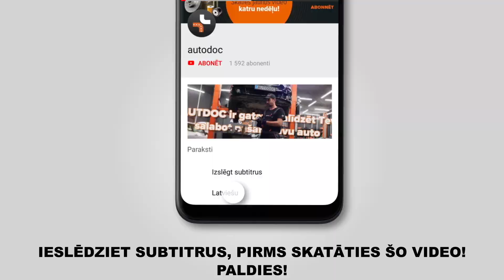Kā nomainīt gaisa filtrs PEUGEOT 307 SW [AUTODOC VIDEOPAMĀCĪBA]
Kā nomainīt gaisa filtrs AUDI A4 4 (8K2) 2.0 Universālis 2002–2009 [AUTODOC VIDEOPAMĀCĪBA]

Gaisa filtrs uz PEUGEOT 307 Estate (3E) (03.2002–12.2009) / PEUGEOT 307 Hatchback (3A/C) (08.2000–04.2012) / PEUGEOT Partner II Van (04.2008–...) / CITROËN C4 I Picasso (UD) (10.2006–08.2013) / CITROËN Berlingo II Van (B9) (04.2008–...) automašīnām ir jānomaina saskaņā ar vienu un to pašu procedūru. Ņemot vērā transportlīdzekļu uzbūves īpatnības, šajā procedūrā var būt nelielas atšķirības.

Visi video un pdf pamācības PEUGEOT 307 rezerves daļu nomaiņai: lejupielādējiet un skatieties AUTODOC CLUB

🔝 Labākie ražojošie zīmoli gaisa filtrs: STARK; BOSCH; CHAMPION; RIDEX; VAICO

🛠️ Instrumenti, kas Jums nepieciešami, lai nomainītu degvielas filtrs:
- krustiņa skrūvgriezis
- mikrošķiedras salvete
- spārna pārklājs